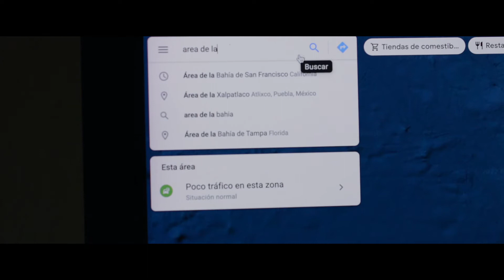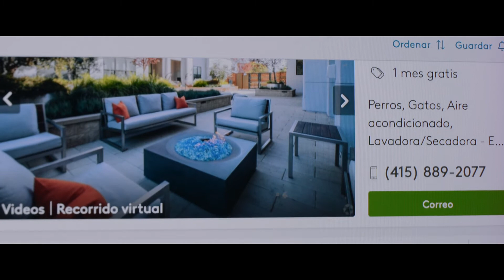Así es como viven muchos inmigrantes latinos en California🇺🇸🇺🇸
Uno de los estados más caros  para vivir en Estados Unidos es California. En esta ocasión me gustaria mostrarte un estilo de vida que muchos latinos han tomado ya que de alguna manera les ha permitido sobrevir en el estado dorado.